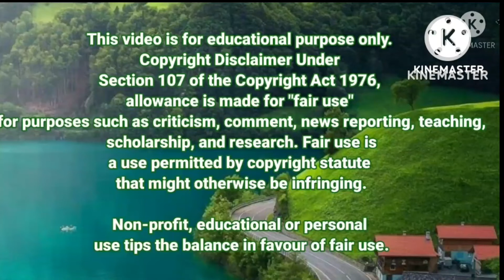Bhasta_dam. Dam_which_supplies_Drinking_water_to_Mumbai.